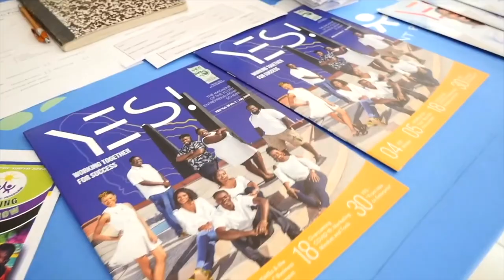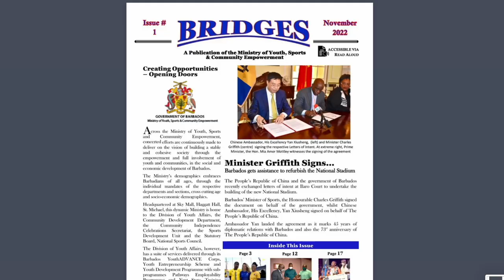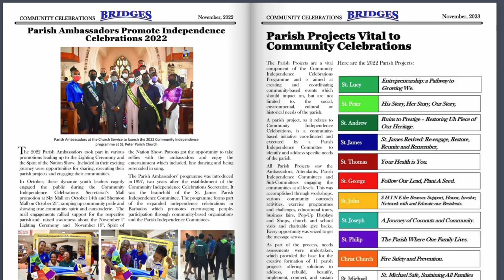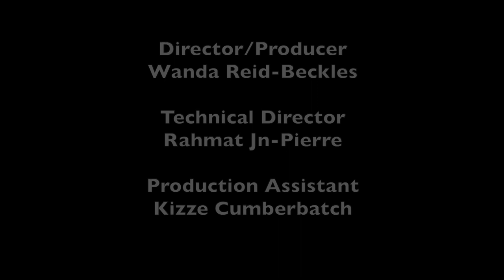Bridges TV Programme Episode #1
Ministry Of Youth, Sports & Community Empowerment showcases its programmes and initiatives for youth, sports and the community.